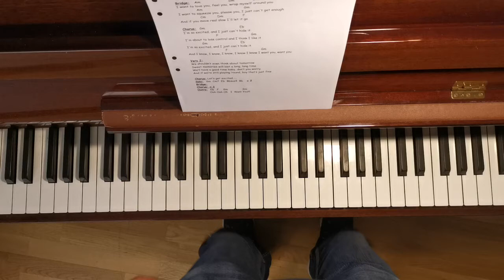I'm so excited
Very slow pianokomp